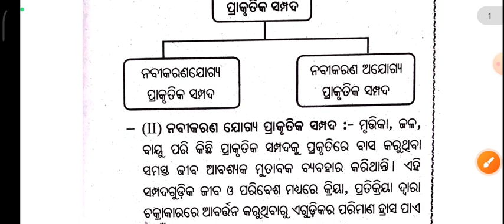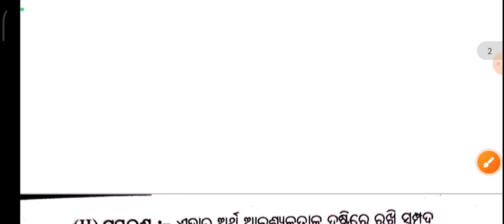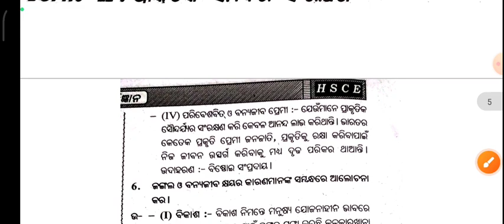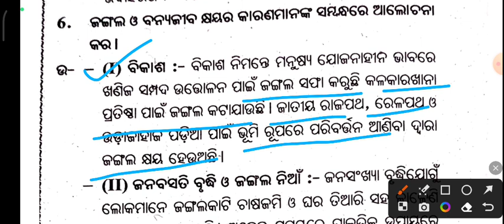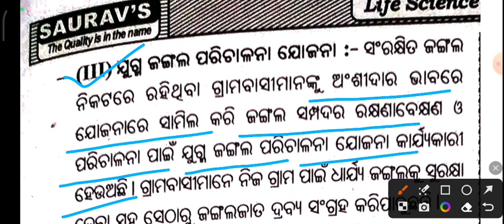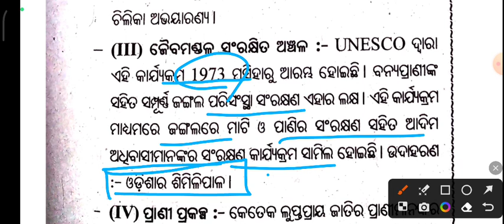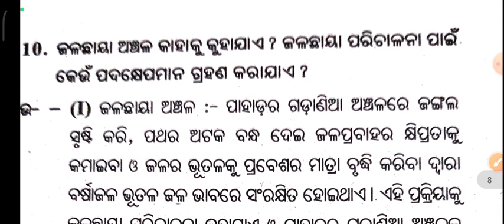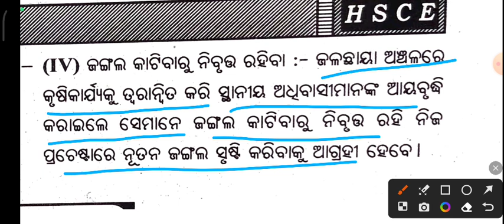prakrutika sampadara sanrakhana l prakrutika sampada long question l sakti education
prakrutika sampadara sanrakhyana long question
prakrutika sampadara sanrakhyana mcq
prakrutika sampada ra samrakhyana
10th class scl

desiya rajyamanankara misrana mcq